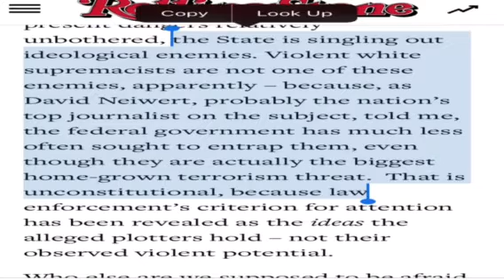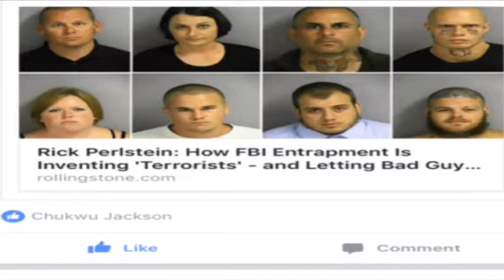Harassed by both parties white's network for true gospel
Ham and Shem!! Not liars Gospel! Military law enforcement mental health gangs you make it the whole drug a soul brother for being related to Jesus system ! Igbo Judah Igbonics! Our Hebrew language is African not Latin and the culture naturally comes to us!